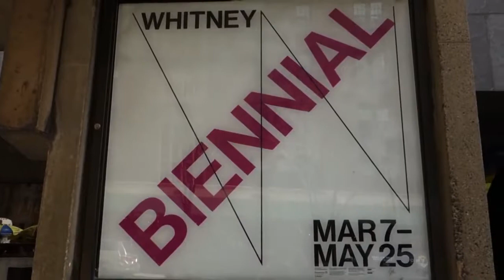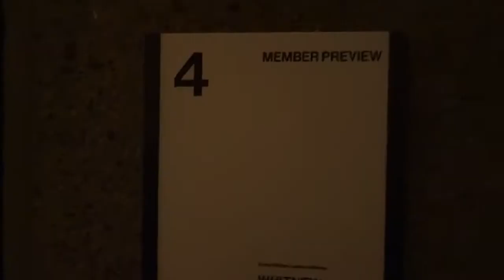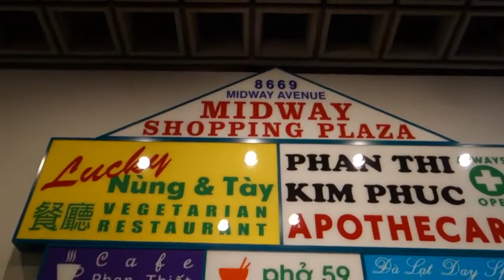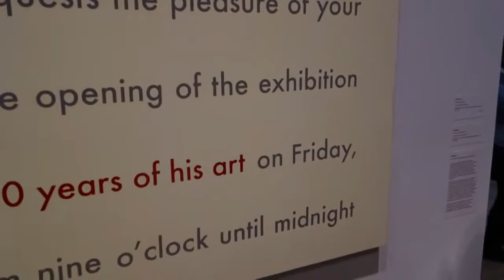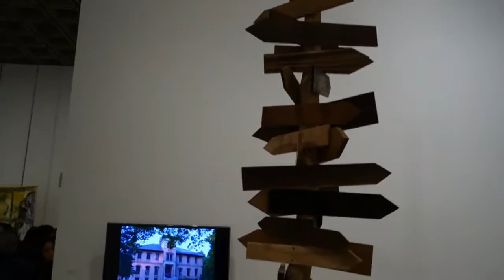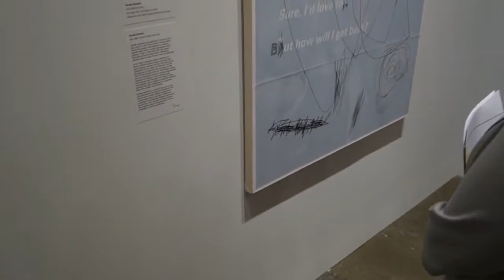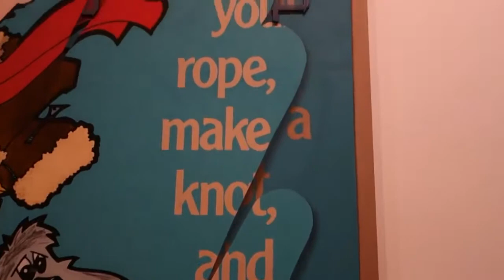2014 Whitney Biennial Part I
James Klam has been attending the Whitney Biennial for over thirty years.  In that time, he has become comfortable with the goals as well as the foibles that attend any exhibition of this magnitude.  Still, the 2014 edition is unique, not only for it's three person curatorial team (Anthony Elms, Stuart Comer and Michelle Grabner), each designing a complete floor, but also as the last Biennial to be held in the  famous Breuer building on Madison Avenue.  This program features and introduction by Director Adam Weinberg, and an interview with Michelle Grabner.  Views of works by David Diao, Gretchen Bender, Louise Fishman, Amy Sillman, Laura Owens and others are included.